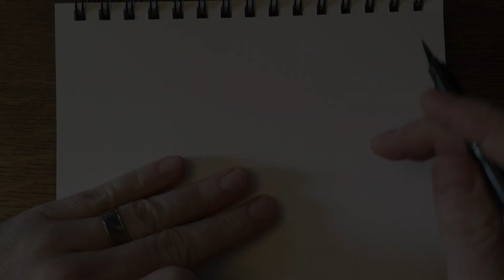002 Main Street, Stoneham, Massachusetts - Drawing + Music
Drawing and music by me.